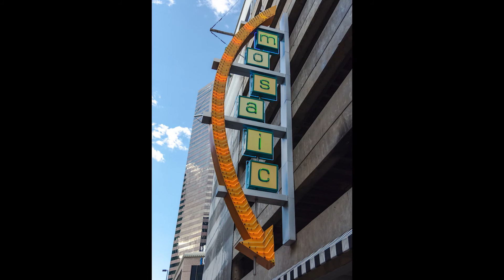Photographing Dallas Texas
Join me as I spend my last couple Days in Texas exploring and photographing  new areas downtown, check out Traveling Man, and take in one last sunrise at the Margaret Hunt Hill Bridge in Dallas Texas.